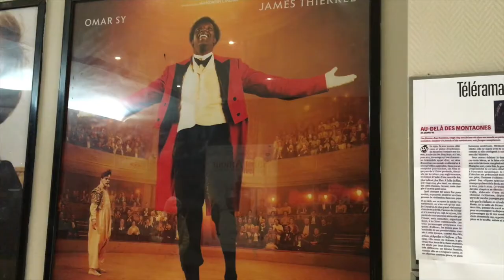Chocolat de Roschdy Zem [ Chronique Culture : Cinéma ] • FilleDePaname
Me revoilà enfin après un mois de janvier très chargé ! Je vais de nouveau publier + régulièrement, merci d'être restés fidèles ;))

Je vous livre à chaud mes réactions après la visite d'une exposition, en sortant du cinéma, du théâtre ou autre (concert, restaurants, brunch etc ...) et vous dis ce qui m'a plu ou déplu pour vous donner envie de sortir dans cette si jolie ville qu'est Paris où on a la chance d'avoir tant à faire, à voir, à goûter et à tester ! :)
Nouvelle rubrique : Interviews !

5 € avec le code qvhi2o1rq sur l’appli de VTC FREE NOW